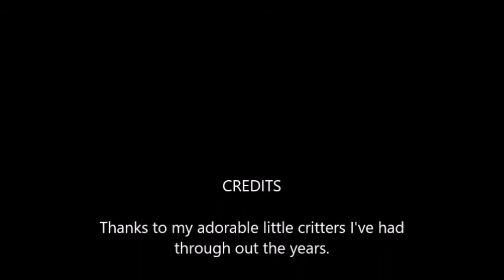Cute Adorable Sleepin' Critters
These are my pets through-out the years.